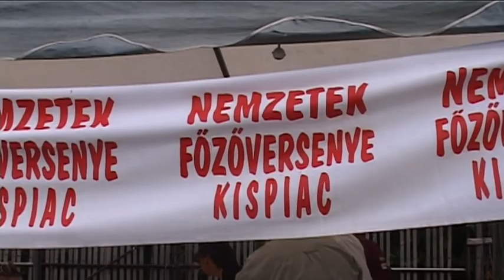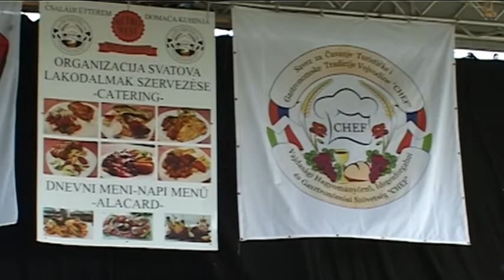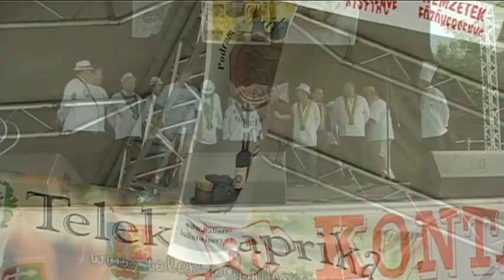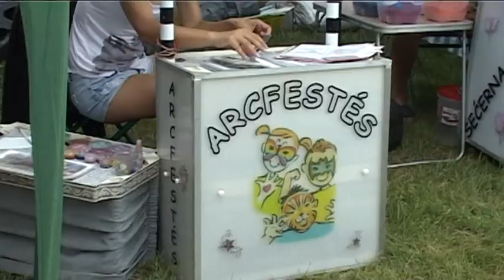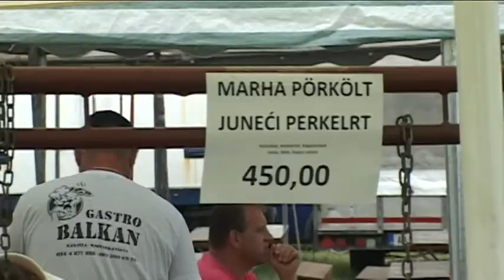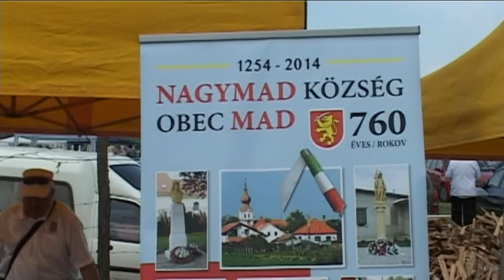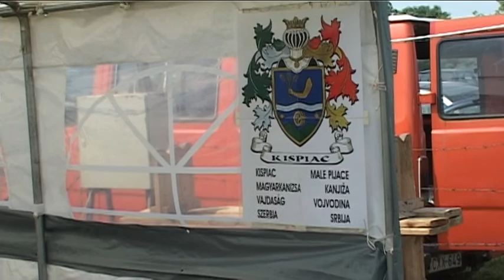IX. Nemzetek Főzőversenye Kispiac 2017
Zene. A Szabadkai Juhász  Zenekar